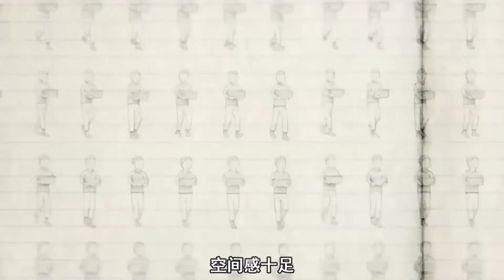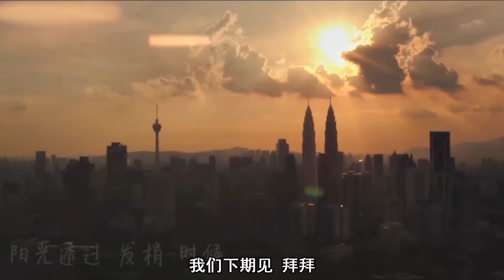最紅網絡主播, 馮提莫演唱《解碼遊戲》電影片尾曲, 聲音甜到炸!